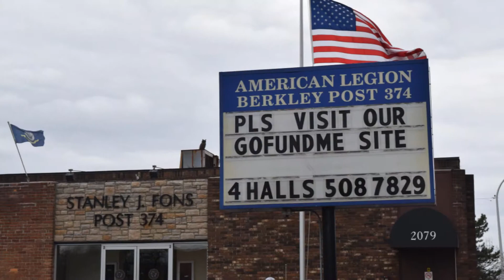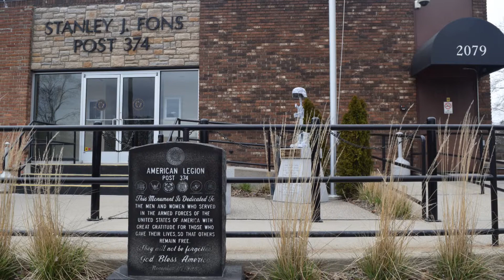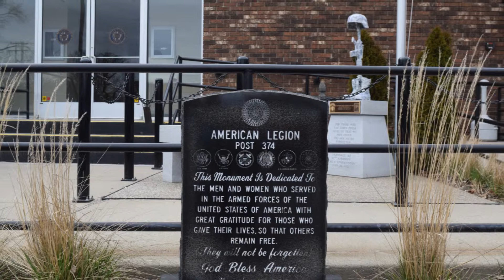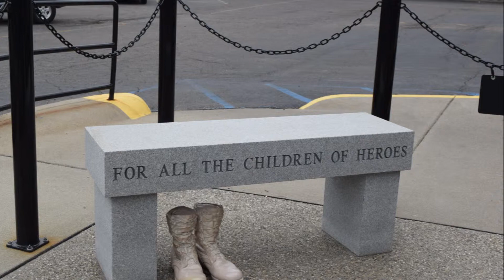The Viet Nan War!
The Viet Nan War!  * *  A No Struggle, No Development Production! By Kenny Snodgrass, Activist, Photographer, Videographer, Author of
2} The World as I've Seen It! My Greatest Experience! {Photo Book} YouTube: I have over 660 Video's, 551 Subscribers, over 342,228 hits. Now averaging 10,000 monthly on my YouTube channel @
* By Kenny Snodgrass, Activist, Author, Photographer, Videographer *